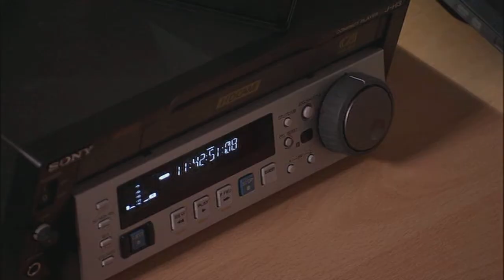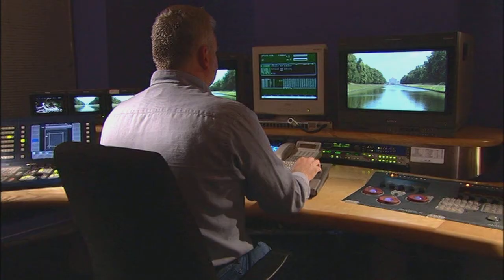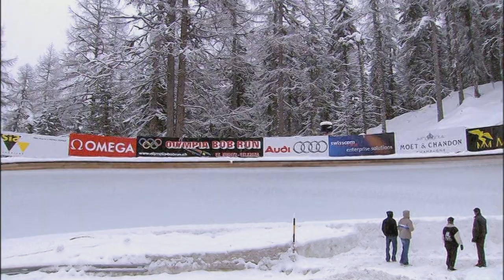Sony HDCAM - Promo 2004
Sony Promo - about the HDCAM Format in 2004
with John Lowry - CEO, Lowry Digital Images